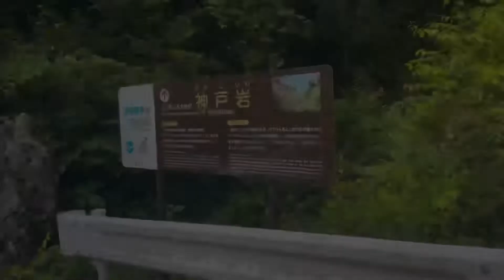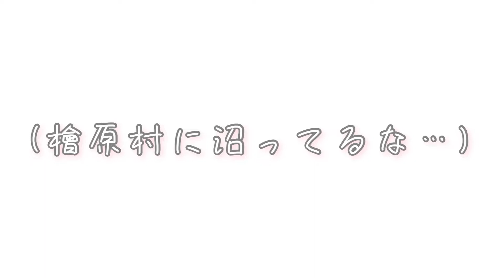【渓谷歩き】神戸岩リベンジ【東京檜原村】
前回キャンプで辿り着けなかった「神戸岩」に、日帰りリベンジして来ました！

👇前回動画👇
【東京檜原村】清水苑キャンプ場～山のトラットリアと神秘の滝の巻～【グルメ旅】

チャプター用
0:00 前回訪問時の回想、失敗の理由
0:30 神戸岩 念願の渓谷歩き
1:44 神戸岩周辺情報